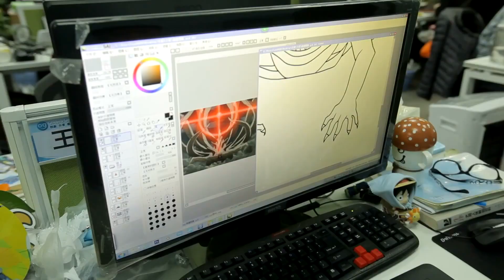Legend Online: - Conhecendo a Empresa - Oasis Game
Jogopelado - Links Importantes